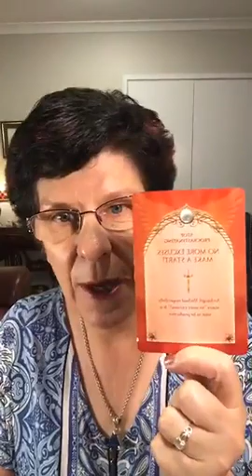Daily Angel Message The Aussie Angel Lady Michelle Newten April 25th Anzac Day 2019 with The Aussie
Daily Angel Message The Aussie Angel Lady Michelle Newten April 25th Anzac Day 2019 with The Aussie Angel Lady Michelle Newten. Lest we forget!

This weeks Angel Blessing: $20 OFF Archangel Michael Sword & Shield Oracle Collectors Edition.

If you are interested in essential oils they are available at the centre plus join me in my closed facebook group: Go Here:
If you purchased all the oils & diffuser in the home essentials kit in our shop it would cost you $625.00 you get all this in. April when you join for $264 plus postage!
or call the AOK Healing Centre 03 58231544 & we can help you.